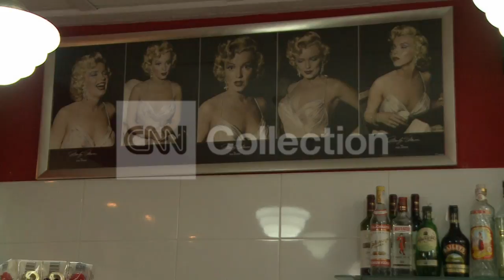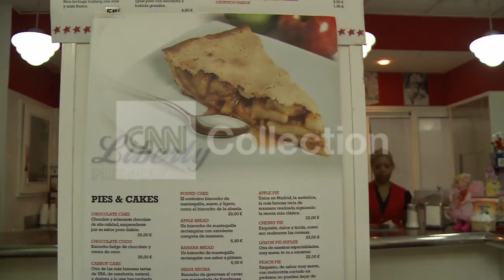SPAIN:NO AMERICAN APPLE PIE CRISIS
80 year old American ex-pat entrepeneur making pies in Spain despite the poor economy.